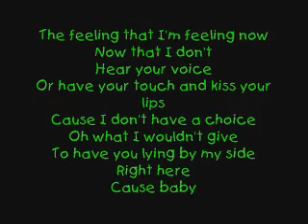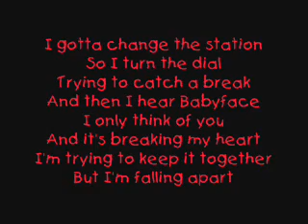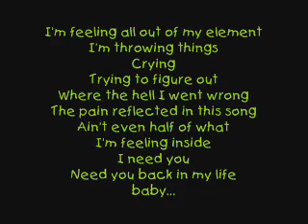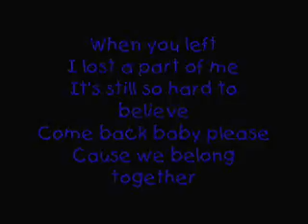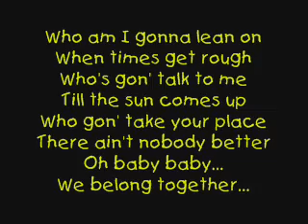Mariah Carey - We Belong Together (Lyrics)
This is my first video, hope everyone like it. ^.~